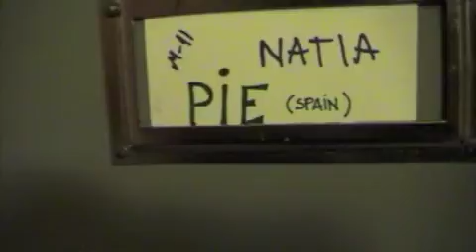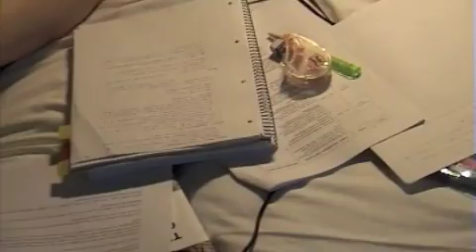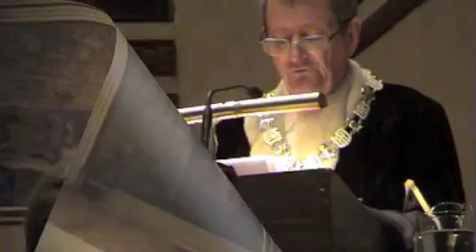ISS Part 1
ISS Univeersity of Oslo. Summer 2008